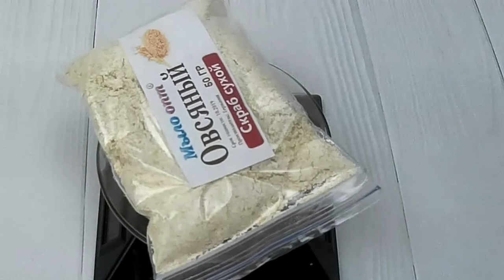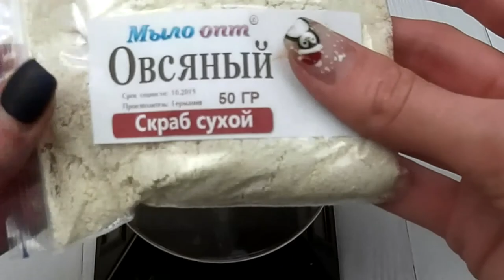Видео обзор Сухой овсяный скраб от Мыло Опт // Домашний полезный скраб // СПА дома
Видео обзор Сухой овсяный скраб от магазина Мыло-Опт

Купить Сухой овсяный скраб оптом и в розницу можно тут